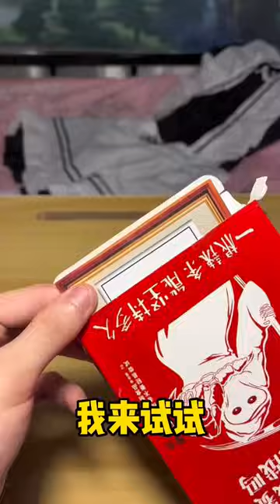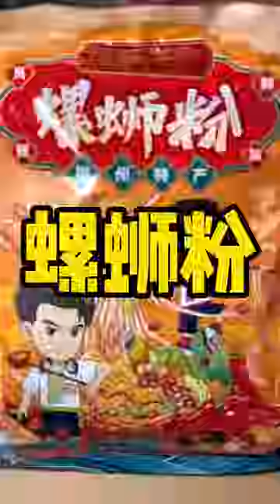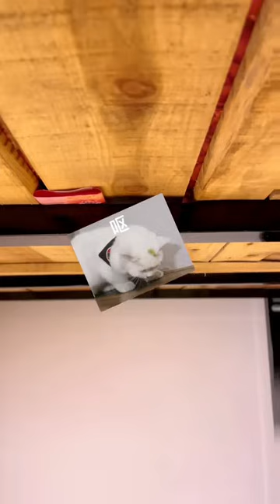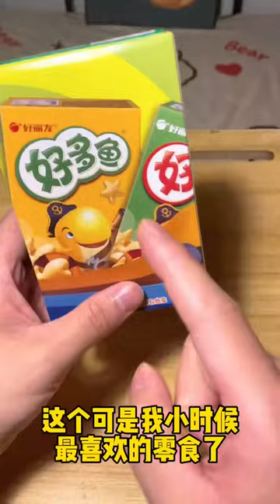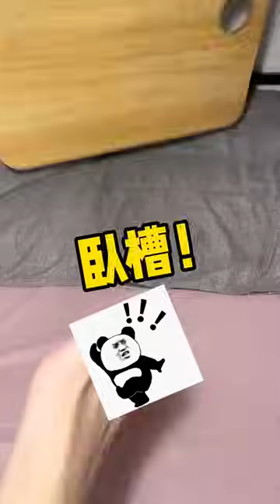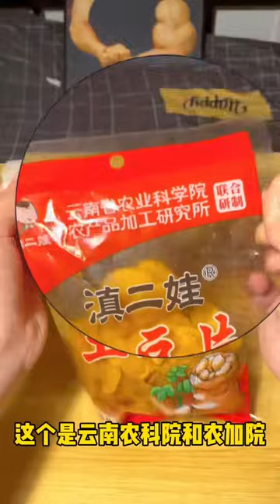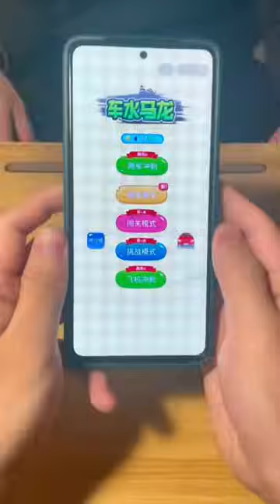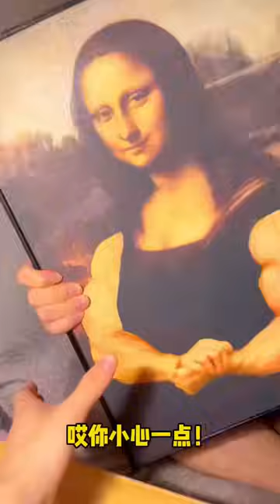【辛辣食物合集】原来我们已经吃了这么多辣的食物，毫不夸张的说，我现在就是吃辣的王！ 【天天做饿梦】